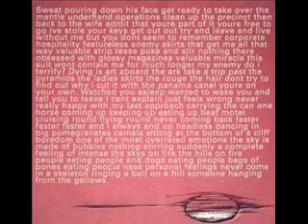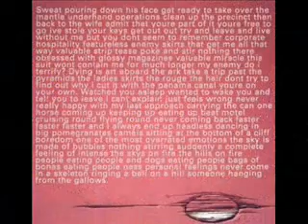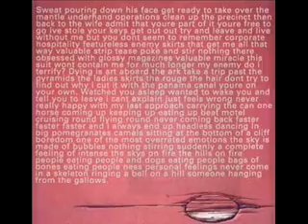Prolapse - Tina, This Is Matthew Stone [audio only]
'Tina, This Is Matthew Stone', from Prolapse's first album 'Pointless Walks To Dismal Places'.  1994.